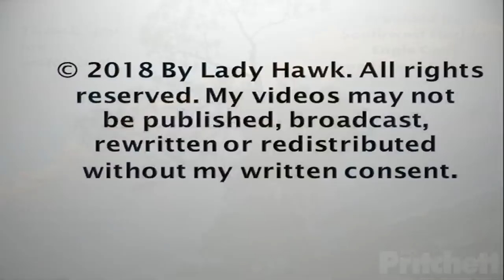SWFL Eagles ~ Osprey Dives & Catches Fish In Pond w/ SLO MO 12.8.18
An osprey is seen flying over the pasture pond and circling back around with their eye on a fish. He/she dives down fast - splashing into the water and coming back out with a fish in his talons! Incredible to see - I included in slo mo for everyone. He flies off with the fish and about 20 minutes later M arrives with a half fish - I wonder if he stole it from the osprey? lol

Osprey have vision that is well adapted to detecting fish underwater from the air. They spot the fish while flying above the water, after which they hover momentarily plunging feet first into the water. The osprey has several adaptations that help make this possible - with reversible outer toes, sharp spicules on the underside of the toes & closeable nostrils to keep out water during dives and backwards-facing scales on the talons which act as barbs to help hold its catch. The osprey also have dense plumage which is oily and prevents its feathers from getting waterlogged. They truly are amazing raptors.